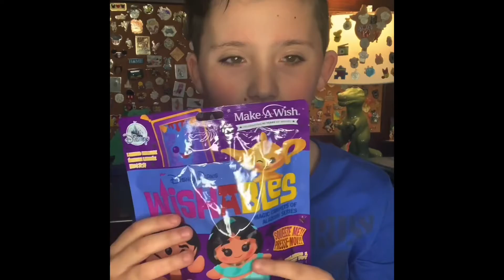More Disney Wishables!!!! Food series!! Aladdin!!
Opening up more mystery Disney Wishables! Which ones will I get!